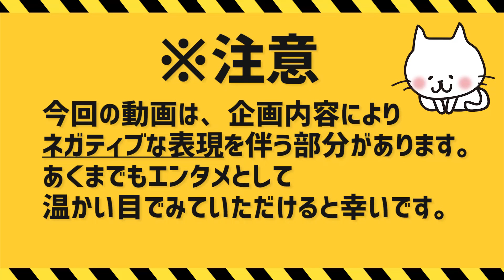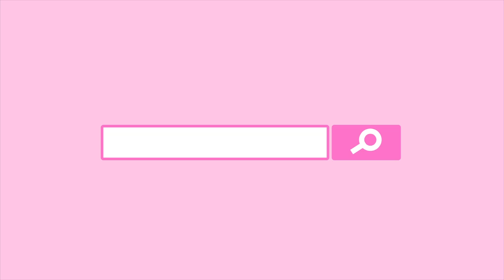【※大失敗】買って損した100均コスメを発表します。⚠️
再生ありがとうございます！ゆちゃんです🍒

今回は100均失敗コスメを8選紹介させていただきました！
※100均コスメなんですが、URGLAMLUXEの商品も入ってます！（100均系列のスリーピーという店舗で販売されています）

皆様の購入の際の失敗が減ると嬉しく思います☺️
なお、失敗コスメとして紹介したものを良いと思って使っている方も多くいらっしゃると思います。一意見としてそこまで深く受け止めず今まで通り使っていたコスメを愛してあげてください🙇‍♂️

【ゆちゃん各SNS】
📍100均コスメまとめinstagram

【ゆちゃんって？】
プチプラ美容系youtuberとして活動しており、プチプラ・100均コスメ・コスメ・美容・ファッションなど幅広いジャンルで動画を作っています♡

【「Ch♡rry's」って？】
チェリーズと読みます！ゆちゃんねるを応援してくださっているみんなのファンネームです♪eがハートになってて絶対に読めないところが特徴（笑）
ファンマークは【🍒】だよ！みんな付けてね〜🍒♡

【検索ワード】
プチプラコスメ  プチプラ　ダイソー　DAISO 購入品紹介　URGLAM 新作コスメ　100均コスメ　100均  新作　セリア　seria チアミーカラー  スティックアイシャドウ　カンコレコスメ　スパイラルガール　リップ　スティック キャンドゥ　　ユーアーグラム  おすすめ ガーリーメイク　購入品  失敗コスメ　　URGLAM LUXE